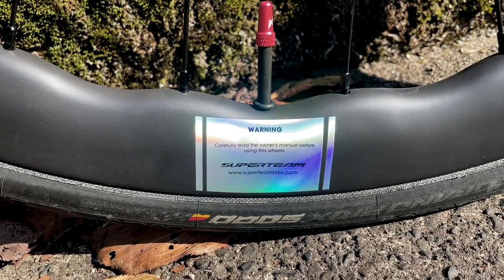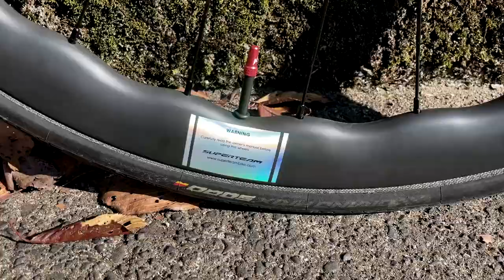アリエクで6万円「SUPERTEAM」カーボンホイール買ってみた！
プリンストンやZIPP NSW的な見た目のリム形状
50mmハイトのカーボンディープリムホイールを買ってみました

iPhone 12miniで撮影